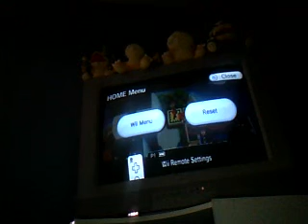Let's Play Fortune Street Part 14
The Game Is Going Pretty Well Even If I Say So Myself